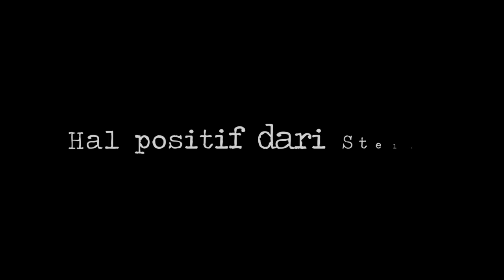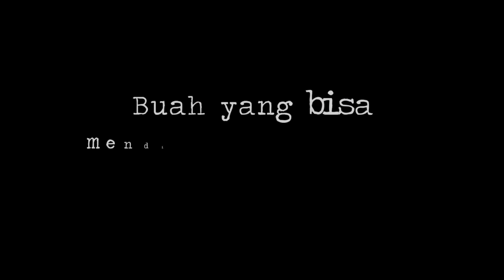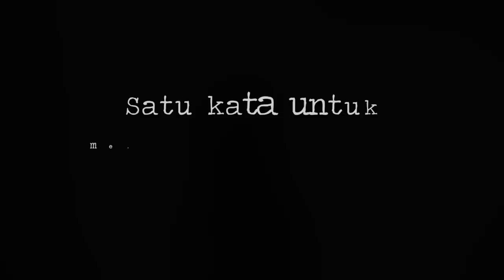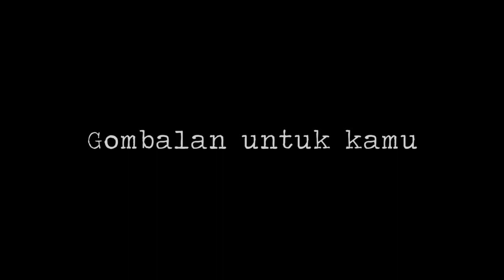Stella Ribli's 17 Candles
Video Edited & Organized by ALLYphant Organizer

How well do you know Stella? Here are Stella's closest friends and families looking back to the old days, where they share fun, unforgettable and even embarrassing moments. They've also shared their thoughts about the birthday girl. Curious to find out? Let's take a glimpse at the video!

Sincerely,
Andrew Ngadiman, Bryan Lie, Christella Felicia, Ellyca Chang, Erda Wiharza, Febriana Calista, Katherine Patria, Kezia Jennifer Huang, Helen Febriyani, Jennifer Wiraatmadja, Moreen Mulyono, Novita Suryamin, Rafel Susanto, Sonya Gabriella, Wellson Ang and last but not least, The Riblis

All footages are original.